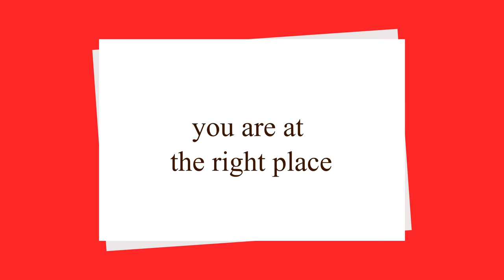All Inclusive Wedding Packages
Bespoke weddings call for awe-inspiring venue, finger licking good menu and much more.

Aisshwarya Banquet has got you covered. From splendid decor to tasteful meals, we ensure thet your guests are taken care of like our own family.